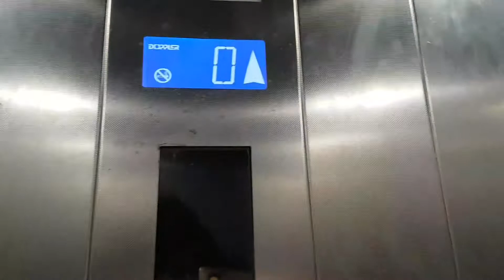2015 Doppler Lift @ Broad Street/Fletchers walk connection in Birmingham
Floors: 2 (G,1)
Capacity: 630KGS/8 Persons
Year Built: 2015
Doors: Single 2-Speed Sliding Doors